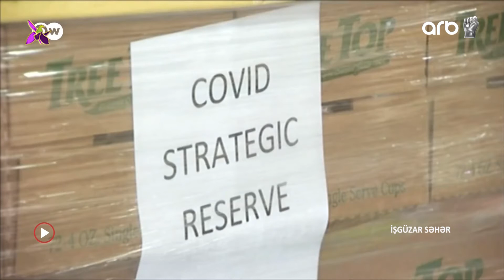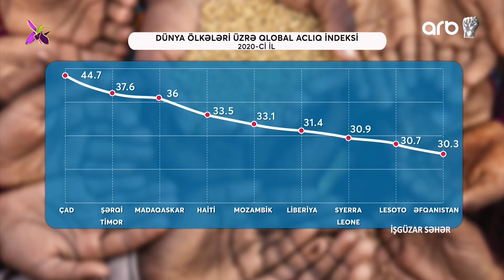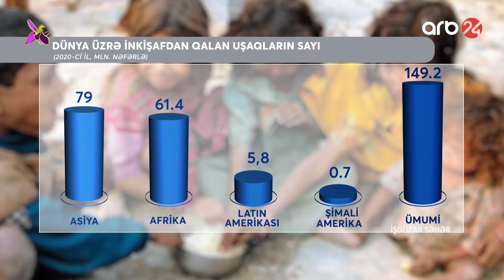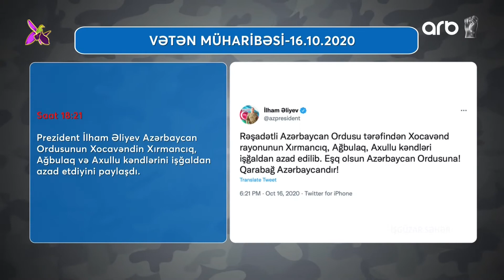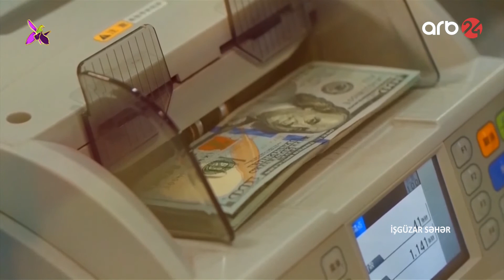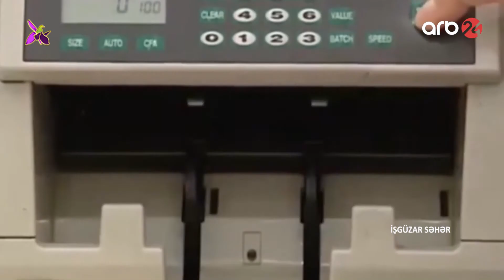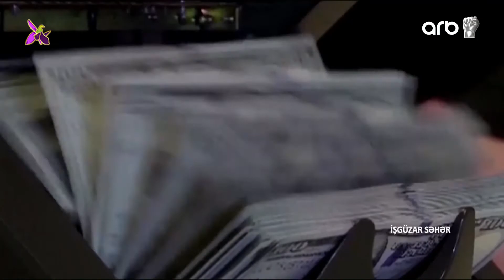İşgüzar səhər 2-ci veriliş (16.10.2021)